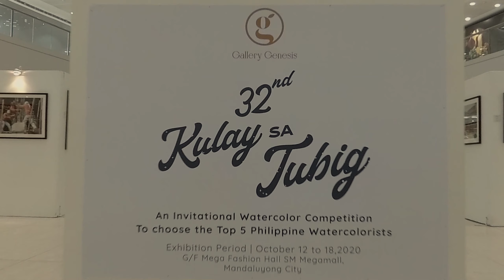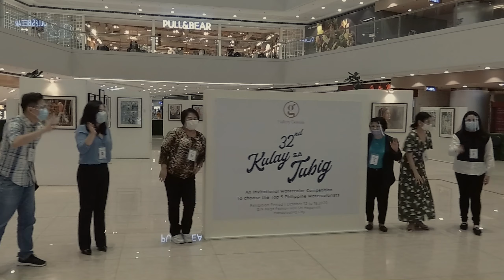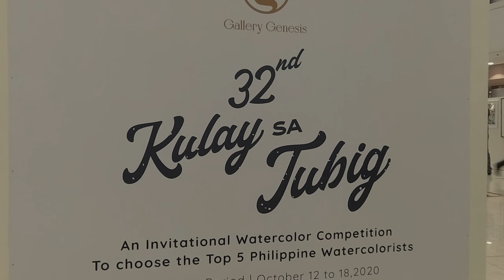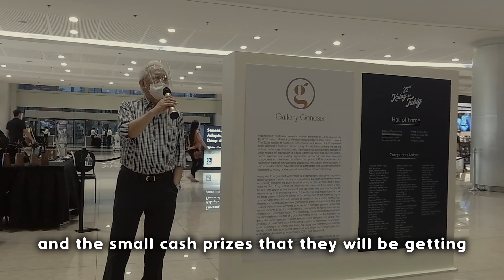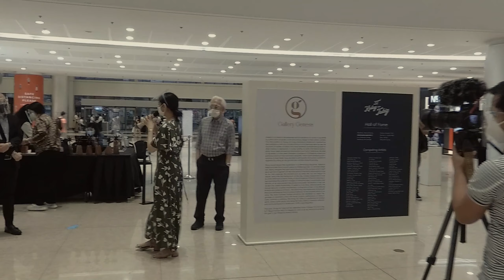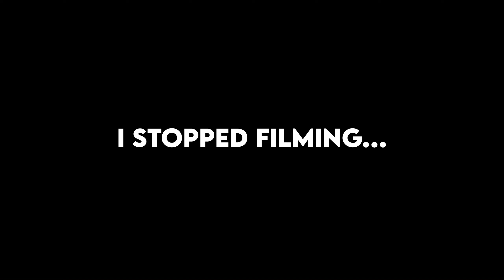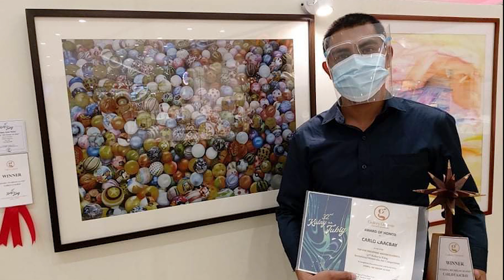Kulay Sa Tubig Watercolor Competition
This is a throwback.

Let's look back at the 32nd Kulay sa Tubig Watercolor Competition and exhibition held in SM Megamall on October, 2020.

"Kulay sa Tubig" literally translates to "Colors in Water", a prestigious invitational annual event conducted by Galley Genesis to promote watercolor among talented Filipinos.